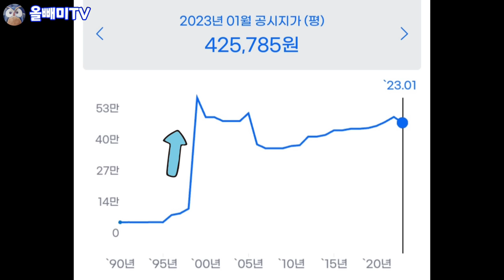[올빼미TV] 미지근한 26도 온천의 영업비밀 ♧ 피라미드 리조트의 몰락